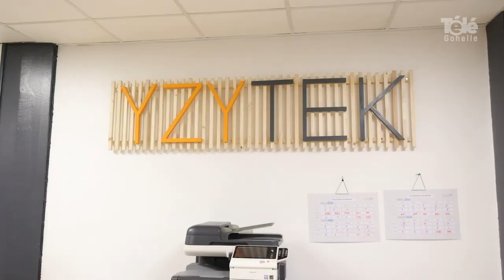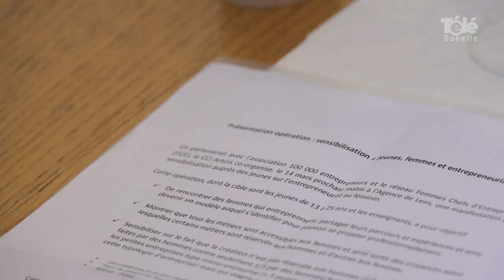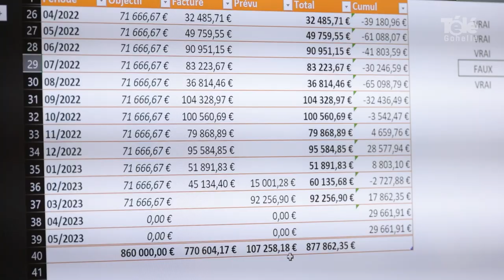Fabienne Derain, cheffe d'entreprise lensoise et élue à la CCI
[ PORTRAIT ] 🎥👩 𝗙𝗮𝗯𝗶𝗲𝗻𝗻𝗲 𝗗𝗲𝗿𝗮𝗶𝗻, 𝗰𝗵𝗲𝗳𝗳𝗲 𝗱'𝗲𝗻𝘁𝗿𝗲𝗽𝗿𝗶𝘀𝗲 𝗹𝗲𝗻𝘀𝗼𝗶𝘀𝗲 𝗲𝘁 𝗲́𝗹𝘂𝗲 𝗮̀ 𝗹𝗮 𝗖𝗖𝗜

À l'occasion de la Journée internationale des droits des femmes ce mercredi 8 mars, nous avons suivi Fabienne Derain, dirigeante d'Yzytek, entreprise lensoise spécialisée dans l'aménagement de postes de travail. Fabienne est aussi élue à la CCI Artois.

Agglomération de Lens-Liévin CCI Hauts-de-France